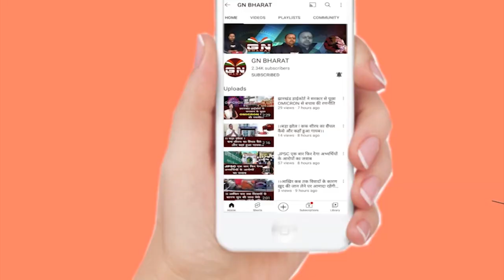UPA के बैठक के बाद जाने प्लान B पर कैसे काम करेंगे मुख्यमंत्री हेमंत सोरेन, जानें